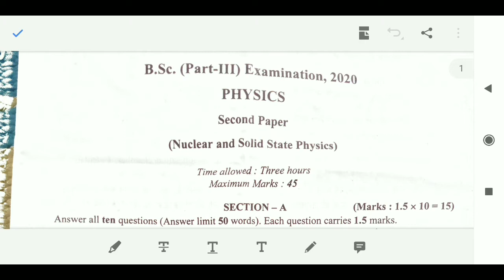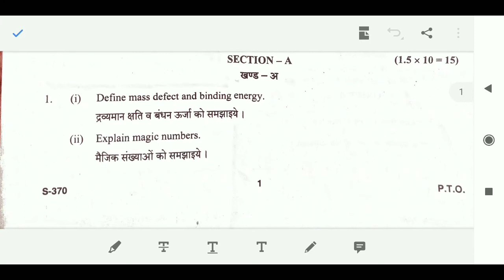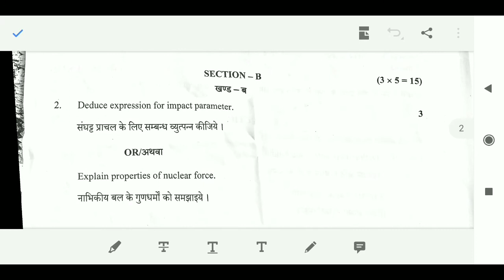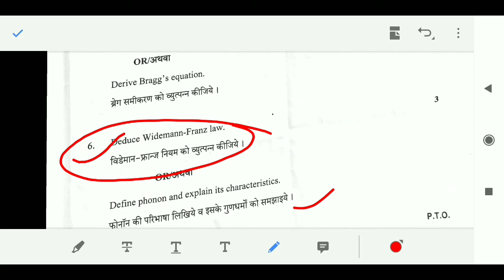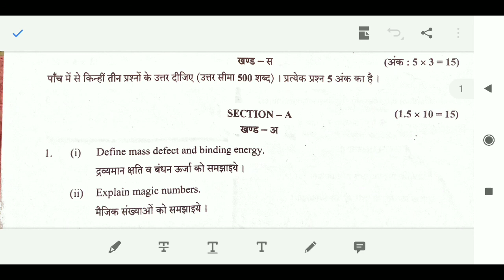Bsc final physics second question paper| nuclear and solid state exam paper 2020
In this video we discussed about the final exam question paper of bsc final second paper nuclear and solid state physics .
In this paper we get 90% question out of guess papers which are provided by me.